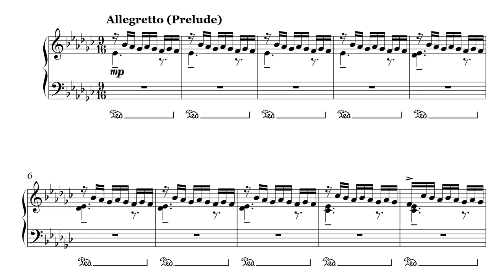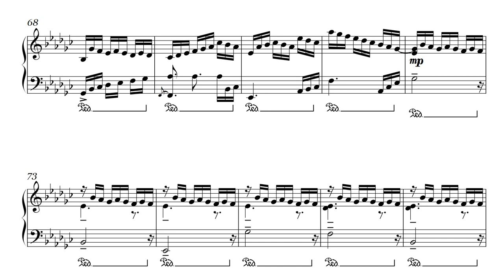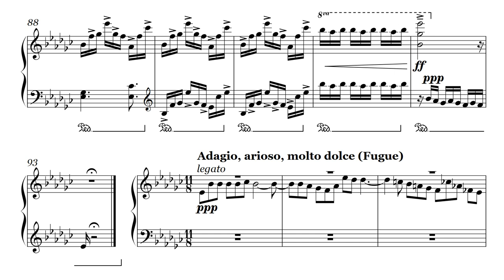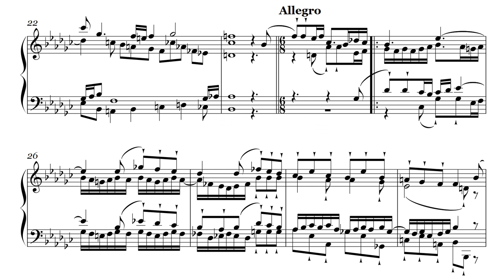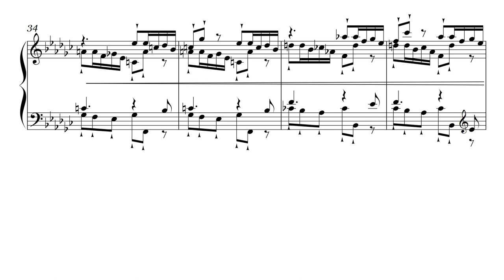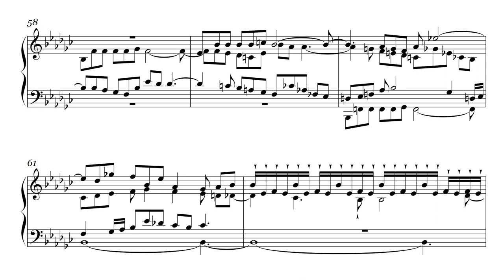Op. 1, №8. Prelude and fugue es-moll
Creation date: October 1, 2018
Opus №1 (24 preludes and fugues)
8. Prelude and fugue (a4) es-moll

8. Прелюдия и фуга (4-хголосная) ми-бемоль минор